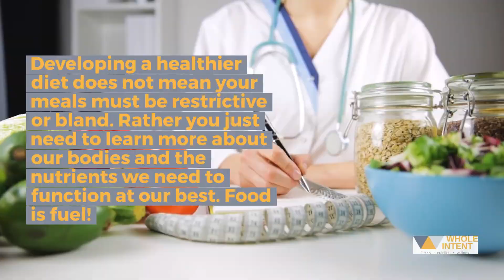3 Things You’ll Learn From Our Nutrition Classes in Denver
Developing a healthier diet does not mean your meals must be restrictive or bland. Rather you just need to learn more about our bodies and the nutrients we need to function at our best.